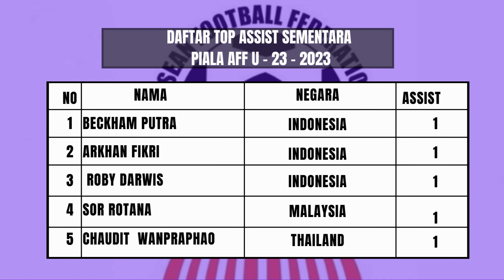JADWAL PERTANDINGAN FINAL PIALA AFF U - 23 TIMNAS INDONESIA U 23 VS VIETNAM U 23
JADWAL FINAL & PEREBUTAN POSISI KE - 3  PIALA AFF U-23 2023
 TOP SKOR & TOP ASSIST SEMENTARA
HEAD TO HEAD
JADWAL PERTANDINGAN PIALA AFF U-23 2023
PEREBUTAN POSIS KE 3
SABTU ,26 - AGUSTUS - 2023
MALAYSIA U-23 VS THAILAND U-23
JADWAL FINAL PIALA AFF U-23 2023
VIETNAM U-23 VS INDONESIA U-23
DAFTAR TOP SKOR SEMENTARA
PIALA AFF U - 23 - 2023
DAFTAR TOP ASSIST SEMENTARA
HEAD TO HEAD
TIMNAS INDONESIA VS VIETNAM